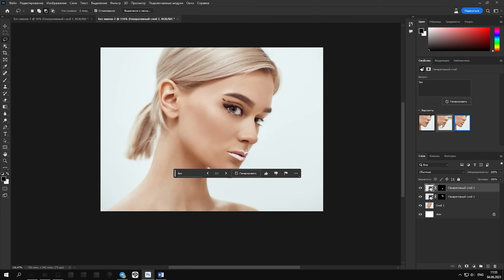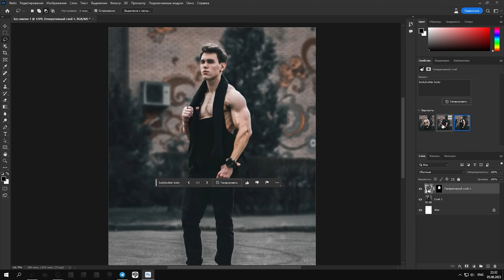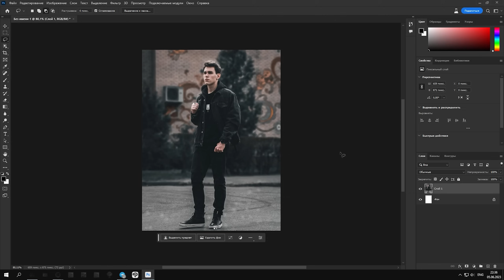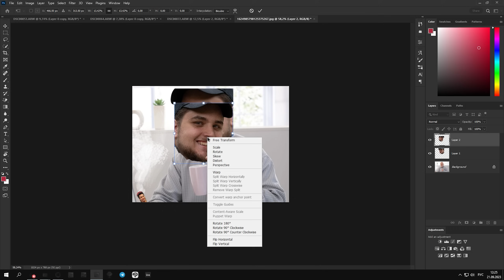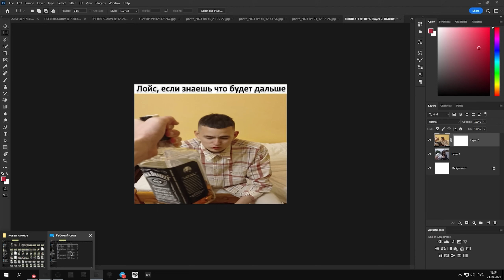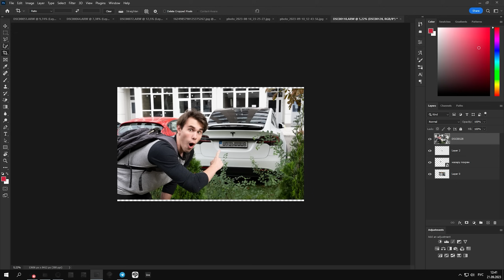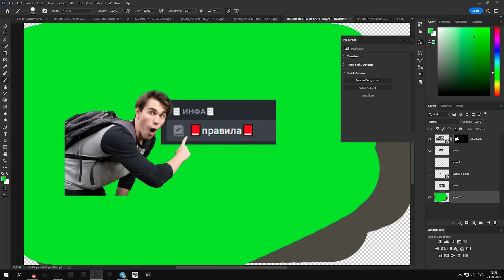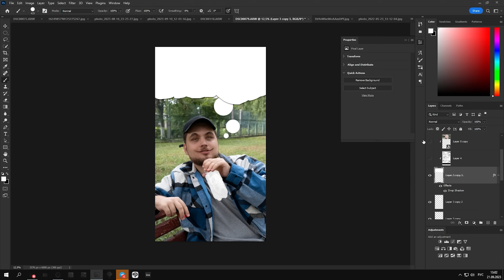ФОТОШОП БАГАНУЛ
глючит фотошоп тормозит фотошоп фотошоп фейлы фотошоп гавер
гавер фейлы фотошоп photoshop fails photoshop tutorial уроки фотошоп фотошоп баганул